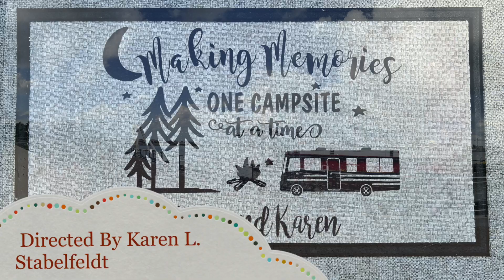Just You and Me and (S1 Ep10)...The Big Whip Trip On the Road 2023 Catching up in New Orleans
Welcome back to the next series of videos; this video we took some time to visit New Orleans, see some sites and eat some fun food. It was a toasty day :D. We spent the summer on the road and captured these videos along the way to share with you. Thanks for joining us as we share our journey and what life throws our way.